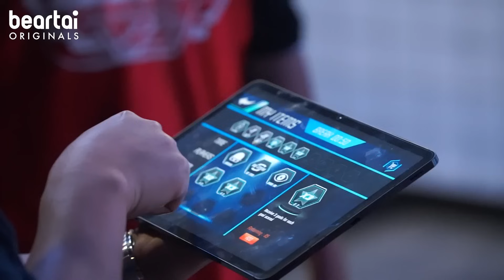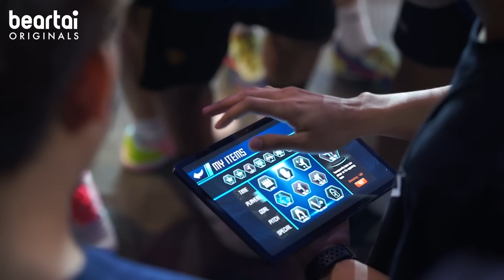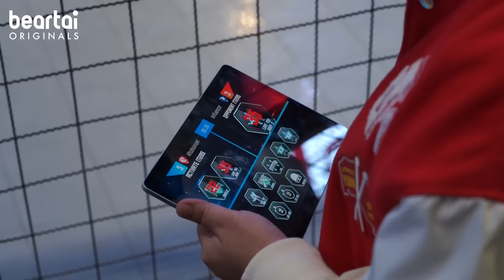แบไต๋ ESF Gaming Sport ฟุตบอลจริง ๆ ที่ใช้ไอเท็มได้แบบในเกม!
จะเกิดอะไรขึ้นถ้ากีฬาฟุตบอลที่คนเล่นจริง ๆ สามารถกดใช้ไอเท็มได้จากนอกสนามแบบเรียลไทม์ ที่สำคัญสิ่งนี้สร้างและจดสิทธิบัตรโดยคนไทยด้วย! การแข่งขันจะตะบันความเร้าใจได้แรงขนาดไหน ไปแบไต๋ ESF: Electronic Street Football กันเลย!

LINE:           @beartai